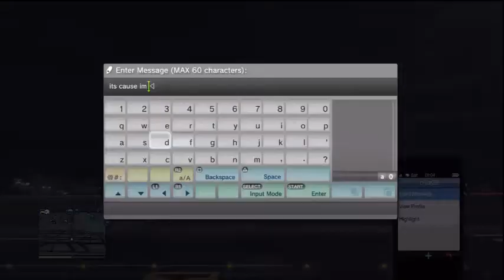GTA V Tank Glitch and Funny Moments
Funny moments and a couple of glitches for fun with my friends DragonQueen and Chat23.

I also do: Eating Competitions
               Event Montages
               Game Play Montages
               And anthing else I think I can think of :)